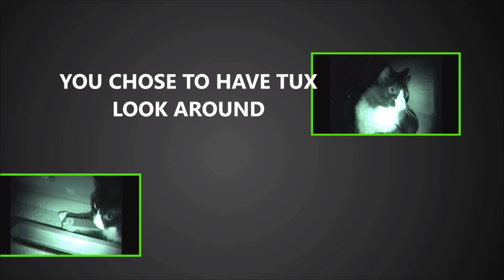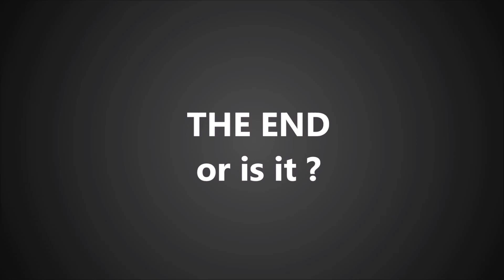Interactive FGA - Follow Tux (Choice One)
This is just a segment of Tux and Velcro's Interactive Ghost Adventure. It is meant to be watched in order.